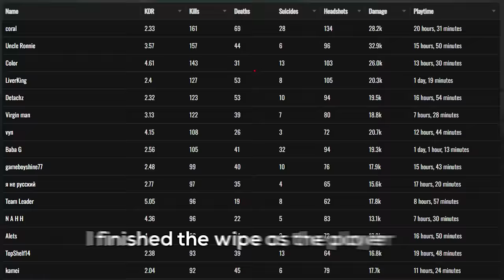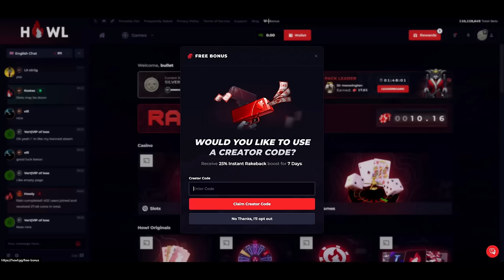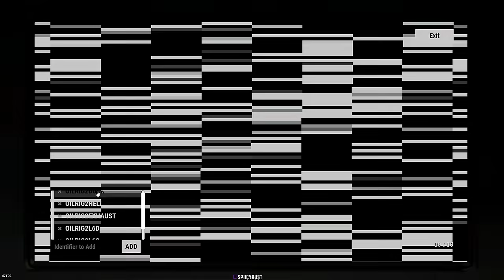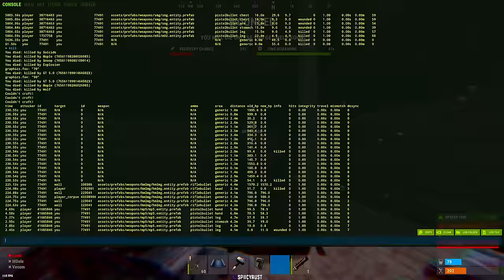HOW I BECAME THE MOST WANTED PLAYER IN RUST...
💰Use code “spiicy” to play on Howl